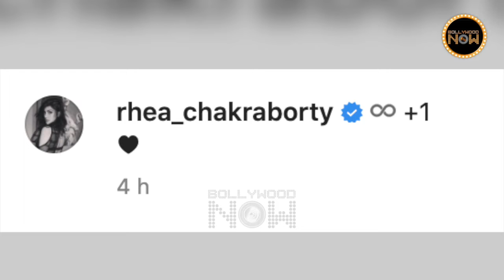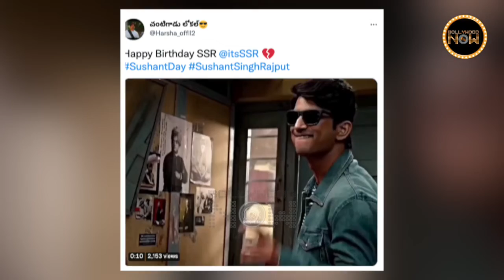GF Rhea Chakraborty Shares EMOTIONAL Post On Sushant's Birth Anniversary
Actress Rhea Chakraborty took to her social media to share an emotional post on the occasion of Sushant Singh Rajput's birth anniversary.